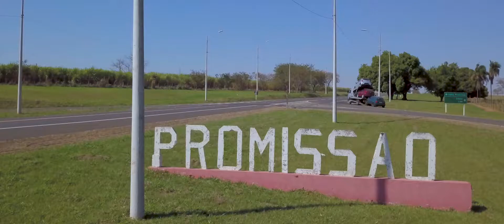PRESTAÇÃO DE CONTAS | Prefeitura de Promissão | 60s